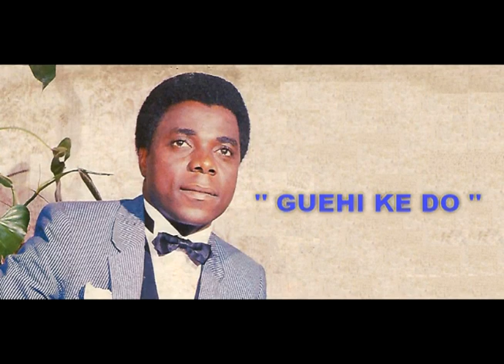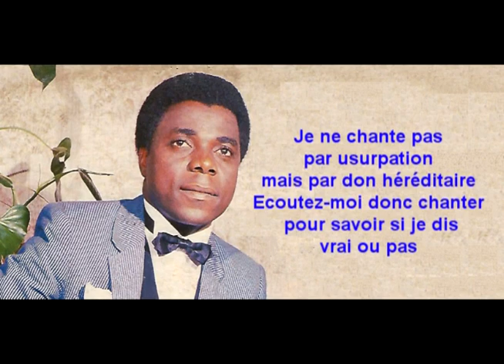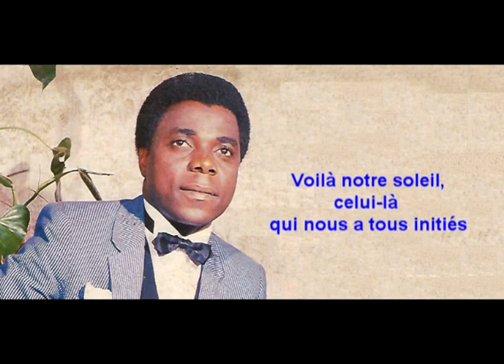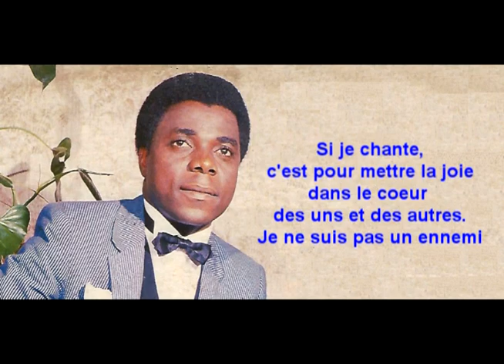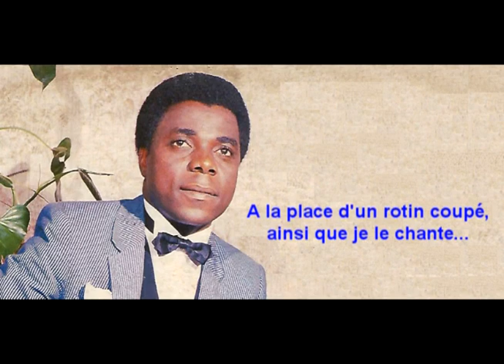BAILLY SPINTO - GUEHI KE DO ( VERSION TRADUITE )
En résumé, il faudrait avoir à l'esprit que dans une famille d'artistes, les jeunes remplaceront toujours les anciens. Si le rotin est coupé, il en poussera toujours un autre à sa place. Il est ainsi normal que les générations se succèdent.